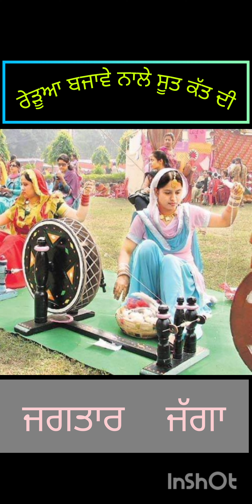radio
Singer : jagtar jagga
Music : h m singh